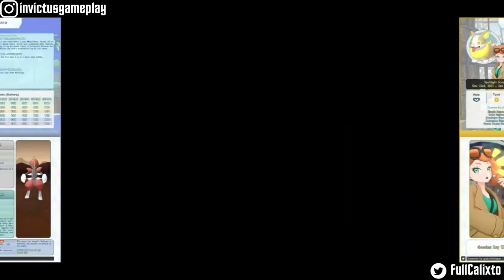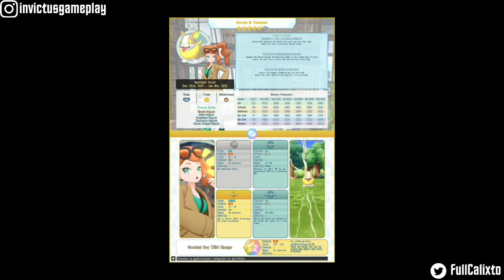HOLOFOTES DE FIM DE ANO! GRIMSLEY KIMONO & BISHARP E SONIA & YAMPER ANÁLISE Pokémon Masters EX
00:00 INTRO
01:35 GRIMSLEY KIMONO & BISHARP
06:41 SONIA & YAMPER